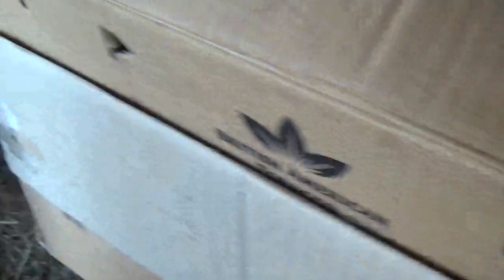Spring chickens and little plans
Today I got 25 week old Wyandot bantams. I am planning on using them for the pasture to follow after the cows and sheep. But so far they just need lots warmth and protection as they have no mum.